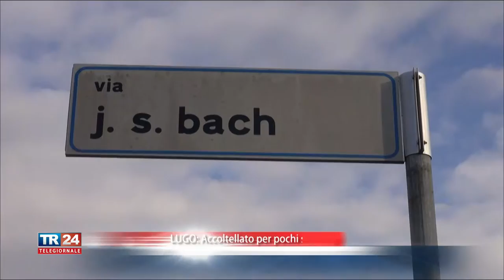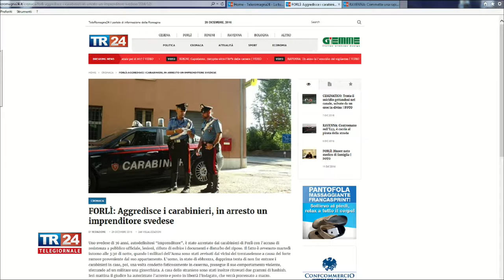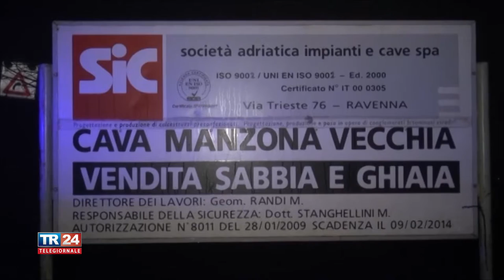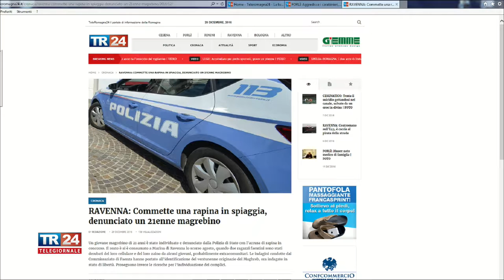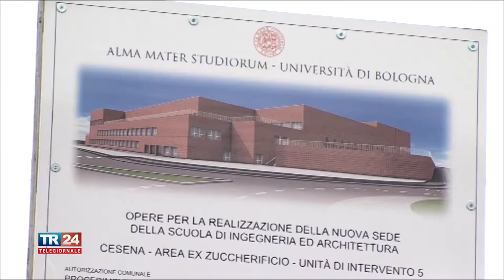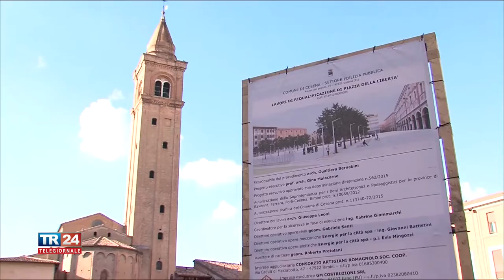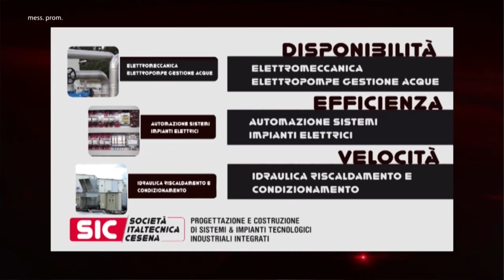TG SERA DEL 29/12/2016